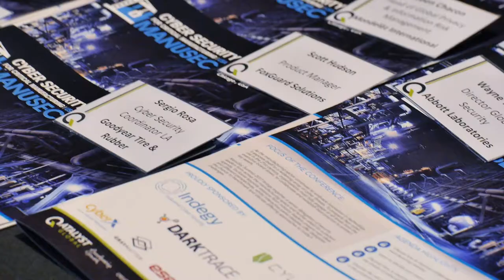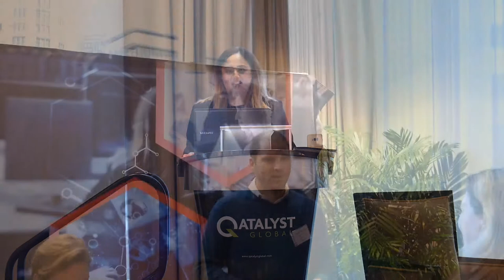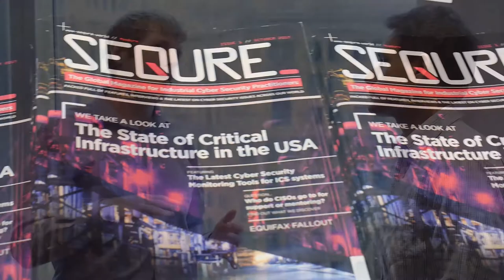Cyber Security for Critical Manufacturing USA Summit - 2017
ManuSec USA returned to Chicago for an incredible 2 days, packed with case studies, presentations, group discussions, and networking! Huge thanks to all of our speakers, sponsors, attendees, and partners who worked with us and we look forward to working with you again at next years event!